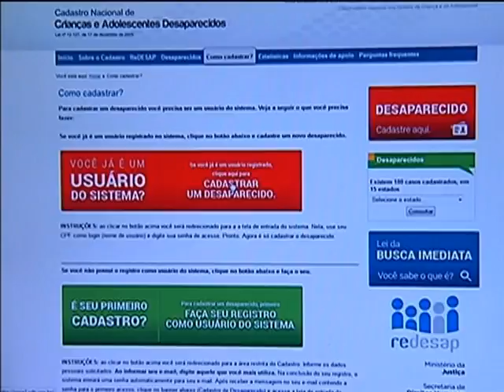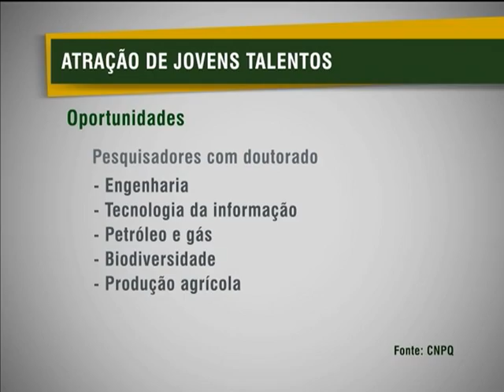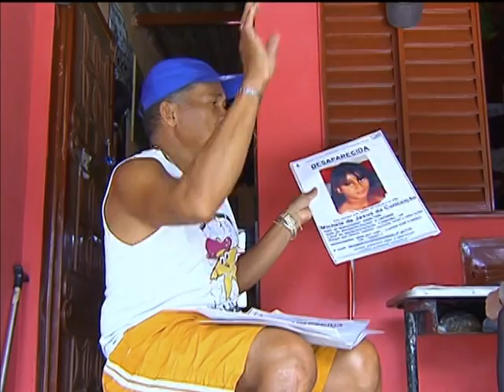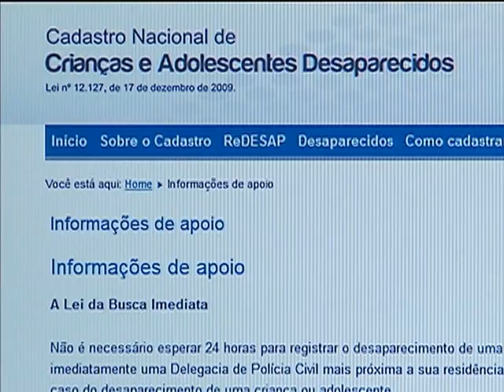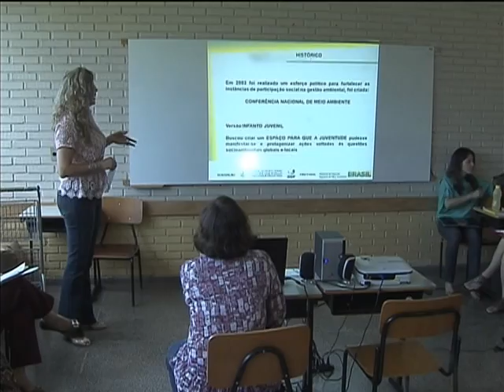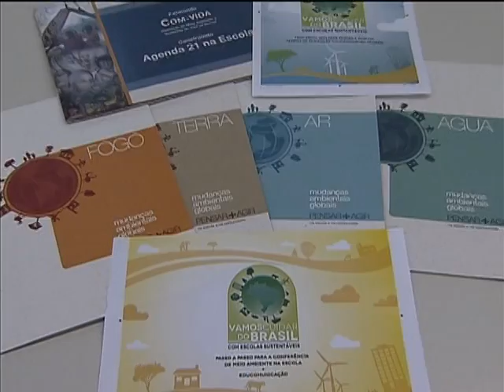Jornal NBR NOTÍCIAS na íntegra - 10 de abril